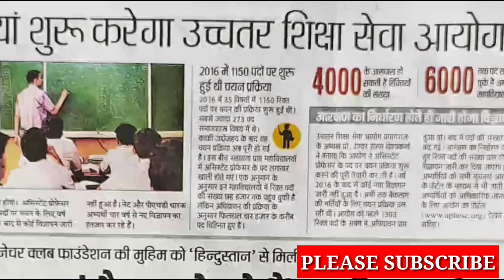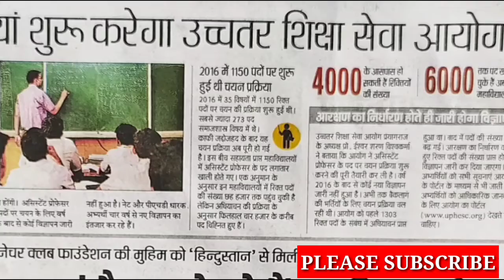UPPGTभर्ती पर बड़ी खबर /uptgt pgt notification/up pgt notification date/up TGT notification date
up tgt pgt vacancy 2020/up tgt pgt vacancy latest news /up tgt pgt vacancy notification date

beo exam official answer key
beo cut off 2020
beo expected cut off
beo expected cut off 2020
beo exam cut off
beo pre cutoff
beo cut off marks 2020
beo cut off mark
beo expected cut off marks 2020
beo ki cut off kitni jayegi
cut off beo
expected cut off of beo
beo mains exam date
beo pre exam cut off
khand shiksha adhikari cut off
beo question answer
beo exam date
beo exam
beo exam latest news
beo exam latest news today
beo latest news today
beo news today
beo exam update
beo exam news
up beo expected cut off 2020
up beo cut off
uppsc beo cut off
uppsc
uppsc latest news
uppsc ro aro 2016 news
uppsc beo latest news
upsssc